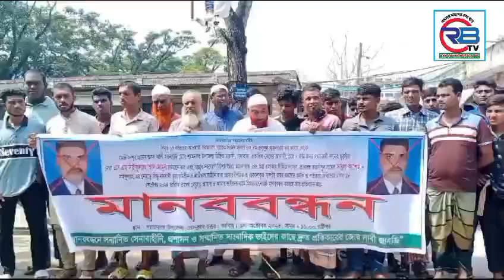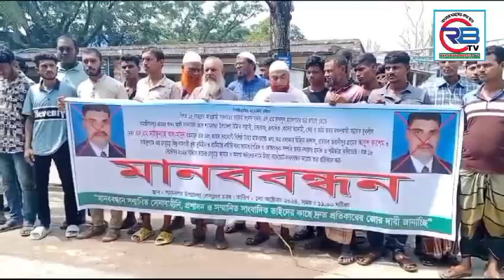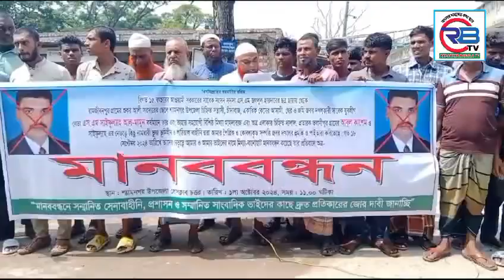যুবলীগ নেতা সাইফুল্লার বিরুদ্ধে জমি ও ঘের দখলের অভিযোগে মানববন্ধন Reporter Bangla tv news#